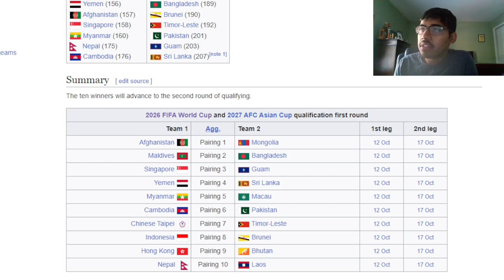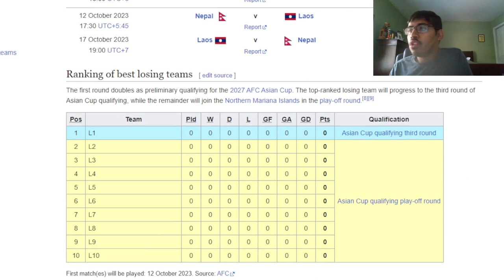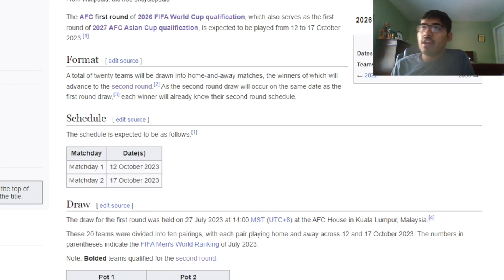2026 AFC WORLD CUP QUALIFIERS FIRST ROUND PREDICTIONS